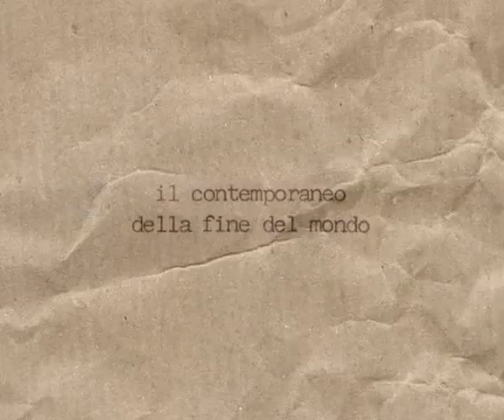manlio sgalambro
Il filosofo Manlio Sgalambro nasce a Lentini nel 1924. Dopo numerose collaborazioni con varie riviste, nel 1982 pubblicaLa morte del sole (Adelphi, Milano), poi tradotto in tedesco e in francese.

Sempre per Adelphi pubblica:

Il trattato dell'empietà (1987)

Anatol (1990)

Del pensare breve (1991)

Dialogo teologico (1993)

Dell'indifferenza in materia di società (1994)

La consolazione (1995)

Trattato dell'età (1999)

De mundo pessimo (2004)

Altre pubblicazioni: Del metodo ipocondriaco (1987, Il Girasole Edizioni), Contro la musica (1994, De Martinis), Teoria della canzone (1997, Bompiani), Nietzsche, frammenti di una biografia per versi e voce (1998, Bompiani).

Nel 1994 inizia la stretta collaborazione con Franco Battiato, per il quale scrive il libretto dell'opera lirica Il cavaliere dell'intelletto (1994) e i testi degli album pop L'ombrello e la macchina da cucire (1995), L'imboscata (1996), Gommalacca (1998), Campi magnetici (2000), Ferro Battuto (2001).

Per Franco Battiato Sgalambro ha sceneggiato i film Perduto Amor (2oo3) e Musikanten (2oo5), e collaborato alla realizzazione della trasmissione televisiva "Bitte, Keine Reclame". In fase di ripresa la nuova pellicola Niente è come sembra.